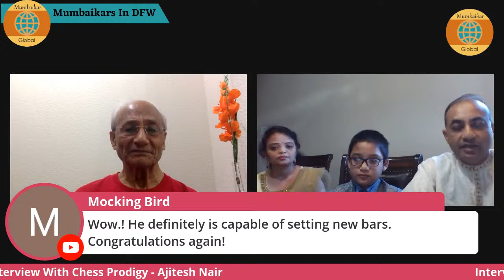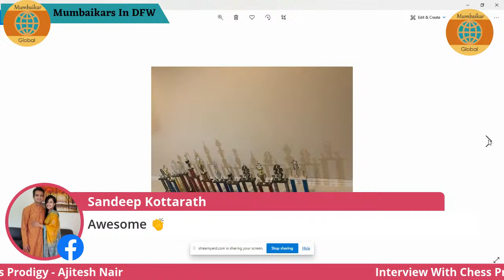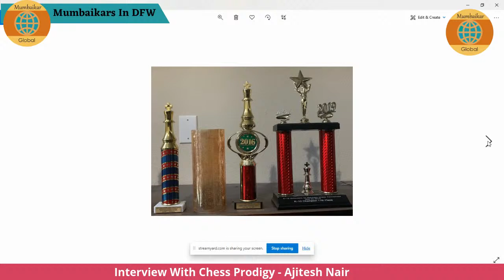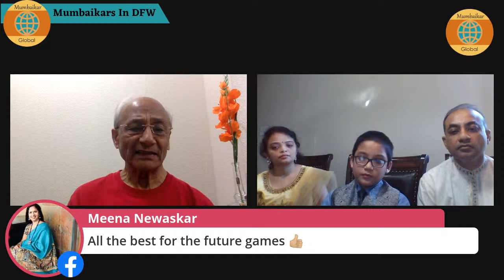Interview with Chess Prodigy Ajitesh Nair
Interview with Chess Prodigy Ajitesh Nair by Chess Coach Kanu Gandhi